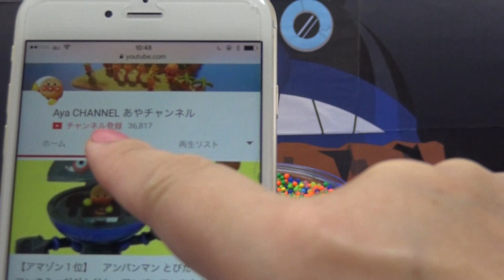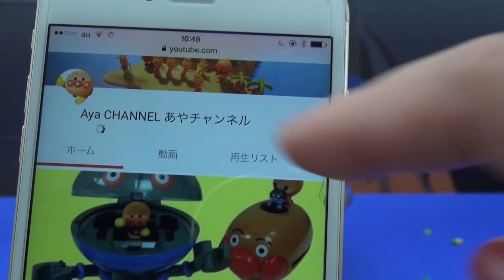デカローリーポップ自販機 アンパンマンおもちゃ cardboard vending machine